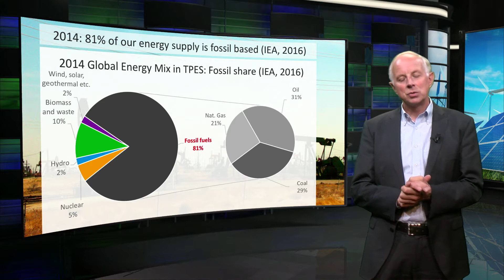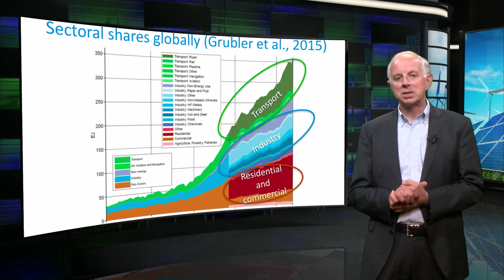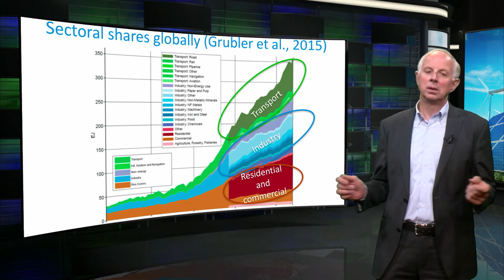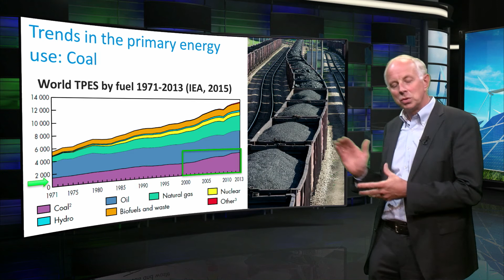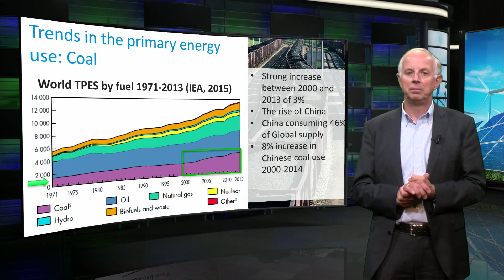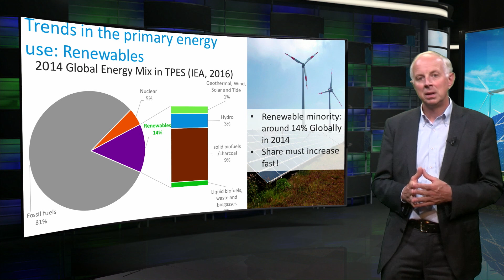Trends in Global energy use - Sustainable Energy - TU Delft